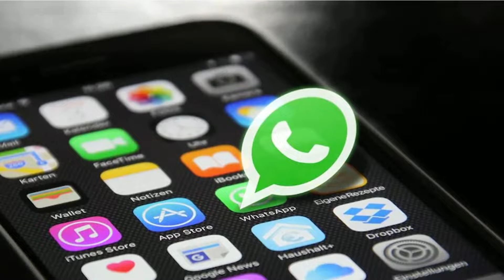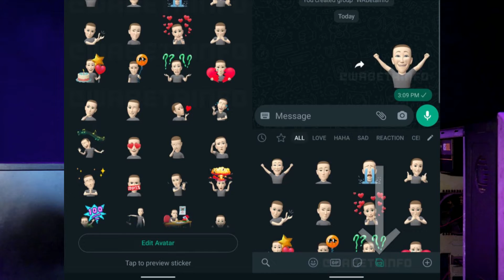2022 WA UPDATES